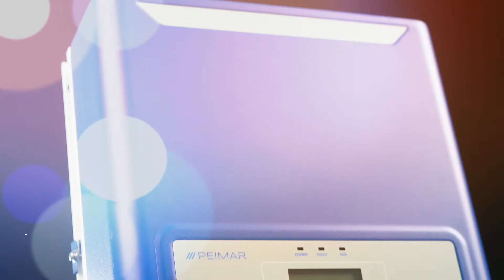Peimar | Single phase inverter | MIRUS • UNICUS LINE